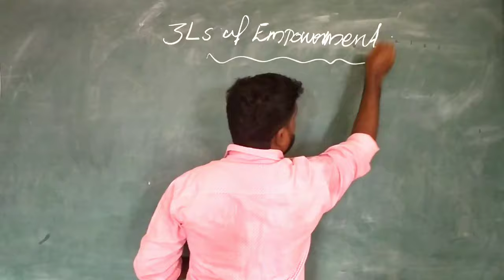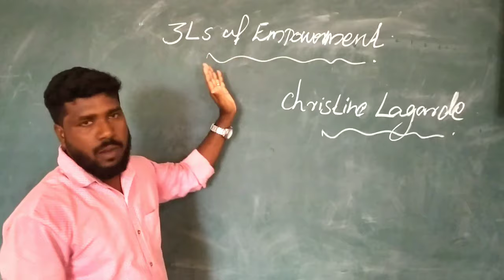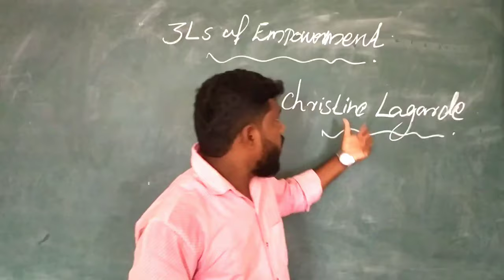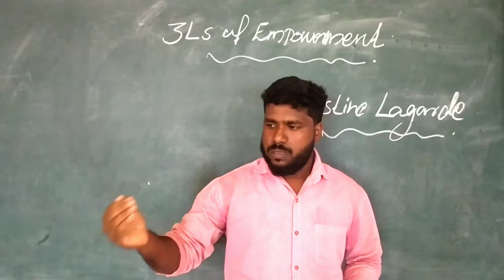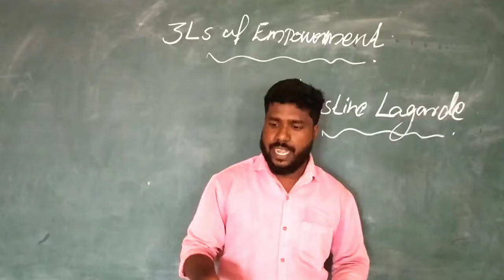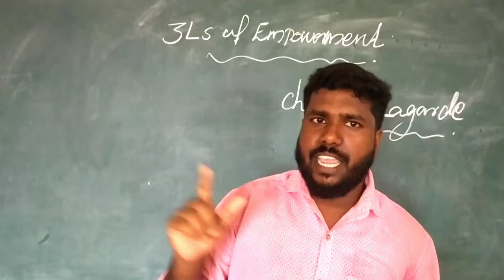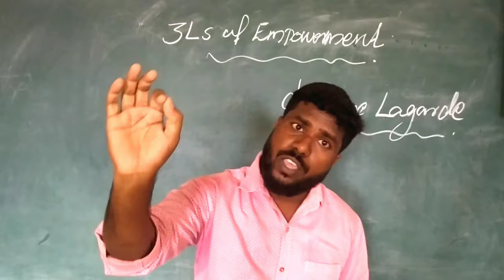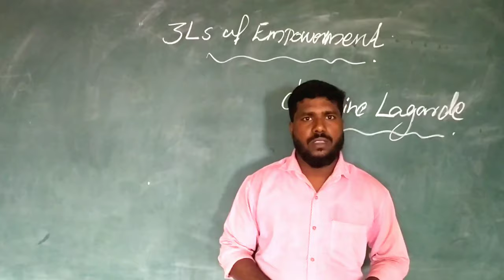Plus Two, English..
First chapter,introduction